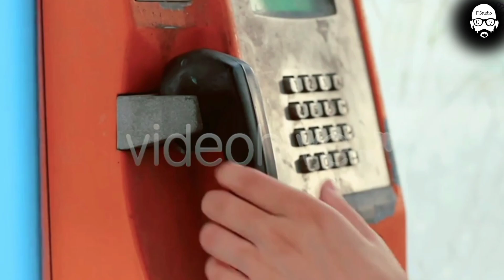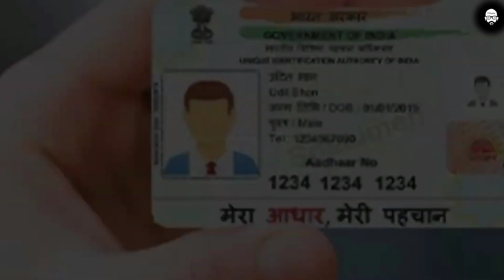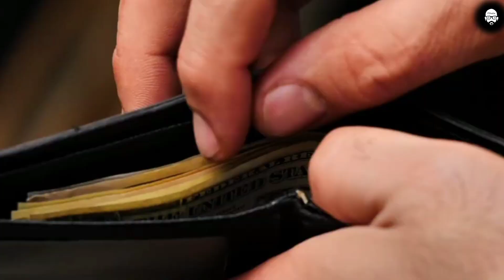পৃথিবীর সবচেয়ে ছোট বানর/(world largest small monkey)Top 10 Interesting Fact..On Fact Studio 07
Fact Studio 07
পৃথিবীর সবচেয়ে ছোট বানর
Fact Studio 07 মানে নতুন কিছু যানা
Top 10 Fact Studio 07
Top 7 Fact Studio 07
Top 5 Fact Studio 07
Top 3 Fact Studio 07
Top 1 Fact Studio 07
আবারো নতুন কিছু যানার নতুন কিছু সোনার নতুন কিছু দেখার জন্য  Fact Studio 07 Channel দেখতে থাকুন

Fact Studio 07 Viral Fact Channel